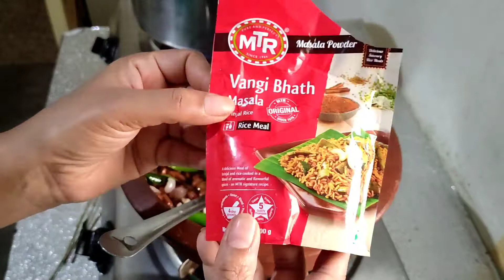Qurantine finish Covid test ? Result🤔Vangi Bath flavoured Rice😋 Special Lunch🤩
today video is about our Qurantine experience and Covid test result and our special Lunch recipes
Vangi Bath flavoured Rice Recipe